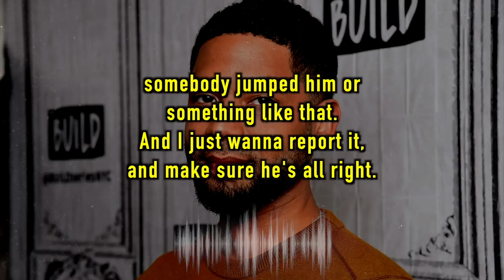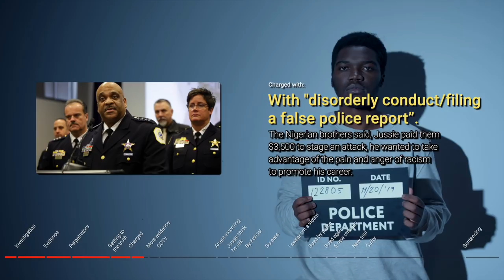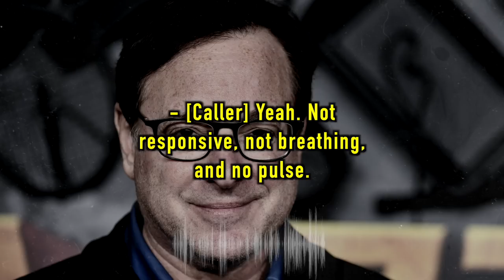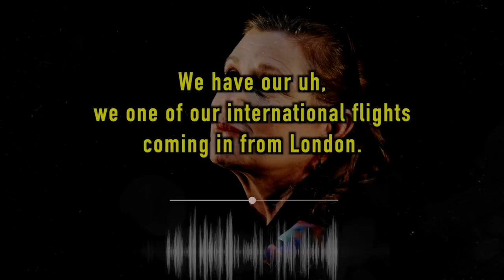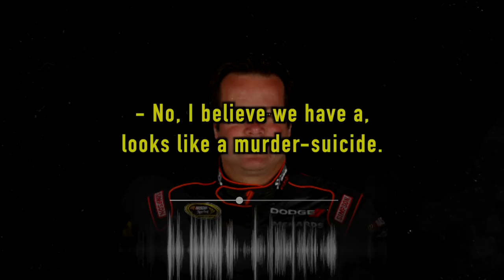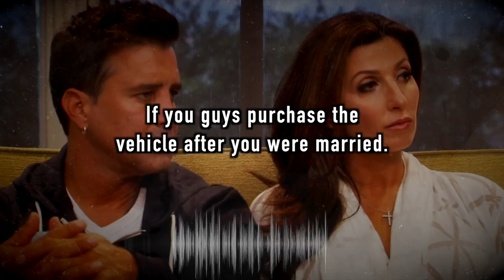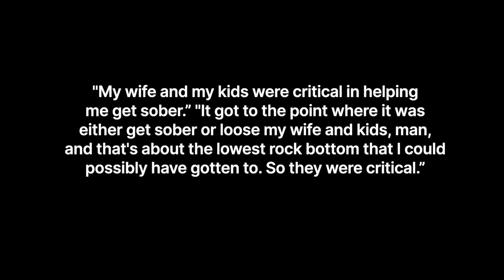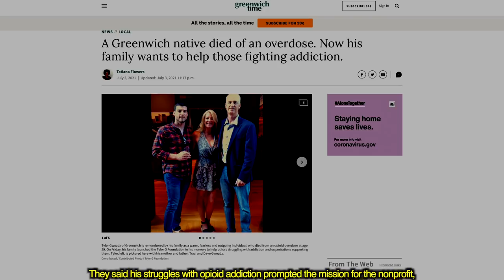CELEBRITY 911 CALLS Ep.8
CELEBRITY 911 CALLS Ep.7 Jussie Smollett
“Empire” actor Jussie Smollett was sentenced to five months in jail and more than two years of probation on March 10 for staging an attack.

TIME CODES:
0:00 Intro
0:15 Call 1 Jussie S
3:52 Call 1 Jussie S Aftermath
17:29 Call 2 Bob Saget
19:07 Call 2 Bob Saget Aftermath
23:42 Call 3 Carrie Fisher
26:47 Call 3 Carrie Fisher Aftermath
28:11 Call 4 Teena Marie
30:06 Call 4 Teena Marie Aftermath
31:08 Call 5 Robby Gordon
33:24 Call 5 Robby Gordon Aftermath
34:38 Call 6 Scott Stapp
41:35 Call 6 Scott Stapp Aftermath
47:13 Call 7 Tyler G
52:46 Call 7 Tyler G Aftermath
53:45 I love you all thank you for watching